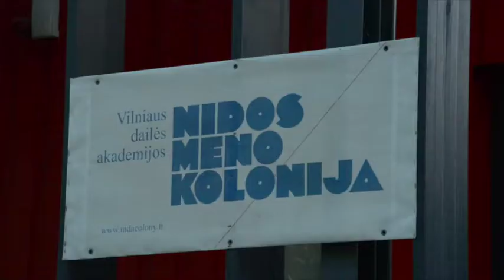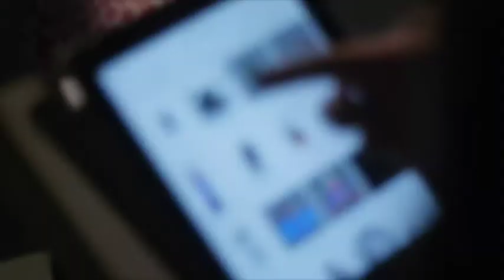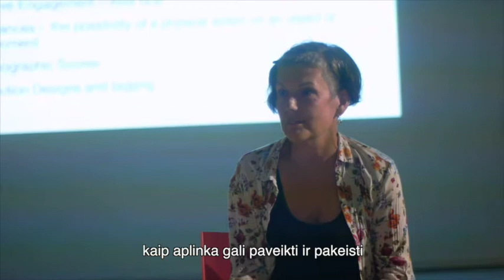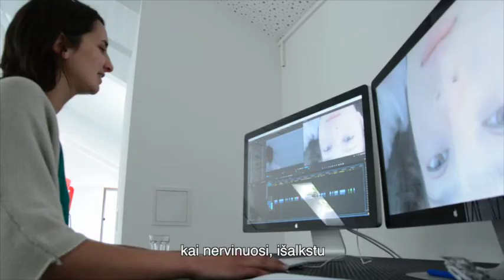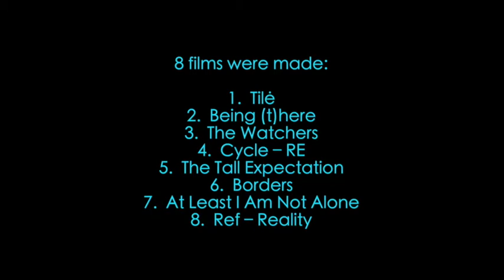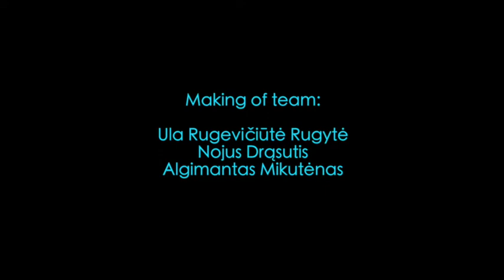SUMMER MEDIA STUDIO 2016 "The making of" by Ula Rugevičiūtė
SUMMER MEDIA STUDIO 2016 "The making of"
Shot & Edited by Ula Rugevičiūtė Rugytė
Tutors: Jeannette Ginslov, Helena Jonsdottir and Vesta Grabštaitė.

SMS 2016 was produced by the Lithuanian Academy of Music and Theatre - International European film student workshop. Screendance, 3D Film and AR workshop. 20th June to 2nd July, Nida Art Colony, Neringa, Lithuania.

For the eighteenth time young cinema professionals and university students from all over the Globe will gather at the Lithuanian seaside town of Nida. During an intensive two-week workshop Summer Media Studio (SMS) they will start a discussion about interactive dance in film. The workshop will begin on the 20th of June and will last until the 2nd of July.

SMS 2016 will provide a unique opportunity for filmmakers and dance practitioners to explore the crossover of cinematic techniques, dance, choreography and editing. During the workshop professional tutors will introduce to the meaning of interactive dance and will guide all attendees during the workshop. The workshop will include the use of AR or Augmented Reality. Through combination of lectures, screenings and film shooting participants will learn to work in international teams in order to make their own short interactive dance film. With an assistance of industry professionals and lecturers 5 international shooting crews will accomplish 5 short films.